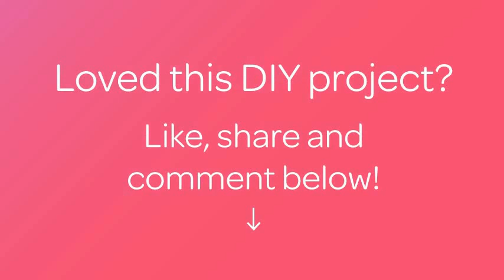Crea dei Semplici Stampini di Gomma - Fai da Te Creazioni - Guidecentral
Informazioni su questo Fai da Te:
- Titolo: Crea dei Semplici Stampini di Gomma

Occorrente:
- Gomma per cancellare
- Penna o matita
- Taglierino o attrezzo per intagliare
- Carta
- Inchiostro con tappetino per stampare